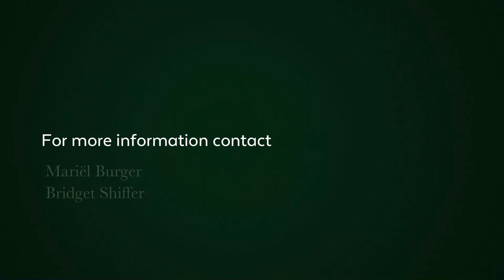2 bedroom apartment for sale in Waterfront (Cape Town) | Pam Golding Properties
Spectacularly positioned apartment offering 2 en-suite bedrooms plus a separate guest cloakroom. Fresh and spacious with both the living areas and bedroom seamlessly flowing out to a covered verandah.

Conveniently situated double parking bays with the bonus of direct access to the complex pool which are both on the same floor as the apartment. One of our favourite apartments on offer and its priced to sell.